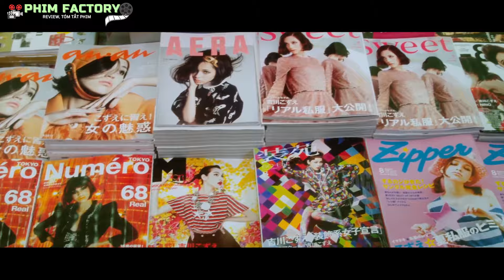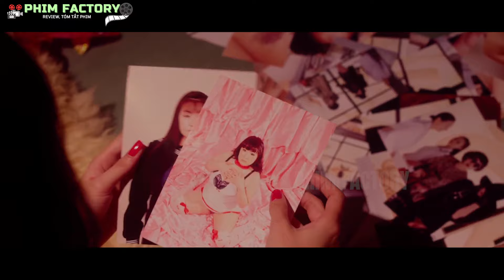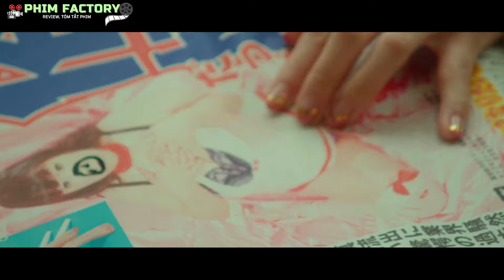Cô Gái Trẻ Ôm Hận Vì Đã Phẫu Thuật Thẩm Mỹ Để Trở Thành Siêu Mẫu– Review Phim – Phim Factory #118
Review Phim | Cô Gái Trẻ Ôm Hận Vì Đã Phẫu Thuật Thẩm Mỹ Để Trở Thành Siêu Mẫu | Tóm Tắt Phim Phim Factory #118
Một cô gái trẻ đã chấp nhận trải qua hàng trăm ca phẫu thuật thẩm mỹ để trở thành siêu mẫu. Cô thường xuyên tự huyễn hoặc mình trước gương và tự hào về vẻ đẹp của mình. Tuy nhiên khi đang ở đỉnh cao sự nghiệp, các biến chứng sau phẫu thuật khiến nhan sắc của cô ấy tàn phai một cách nhanh chóng khiến cô ấy khủng hoảng về mặt tinh thần, cơ thể ngày càng tiều tụy hơn. Cô ấy sẽ đối diện với sự thật cay đắng này như thế nào? Mời các bạn xem phim!
✪ 👉Phim Factory là kênh sản xuất những Video tóm tắt phim, review phim, chuyên về các thể loại như: Phim viễn tưởng, phim kinh dị, phim tình cảm, phim hài, phim nhanh, phim hành động, phim tâm lý. Chúng tôi lựa chọn những bộ phim hay nhất, phim mới nhất, những bộ phim chiếu rạp, những bộ phim có điểm IMDb từ 6,5 điểm trở lên. Đặc biệt là những Video review phim nhanh, review phim hài, Nếu thấy chúng tôi Review phim hay, tóm tắt phim hay, các bạn hãy đăng ký kênh để không bỏ lỡ những video mới nhất được đăng vào lúc 19 giờ 30 phút các tối thứ 3 và thứ 7 hàng tuần.